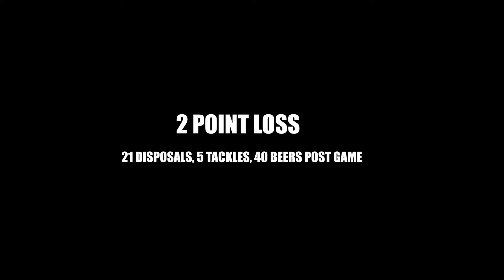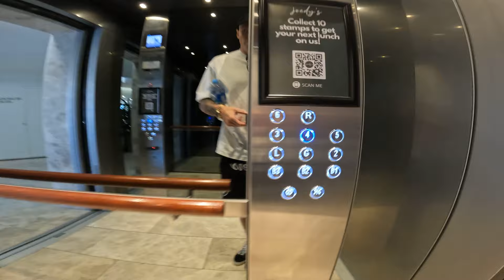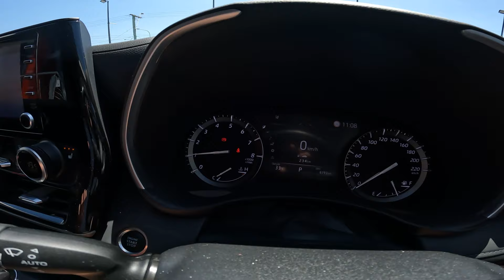⛈️ Played A Final In The TOUGHEST Conditions EVER !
Never have I ever played a footy game where you literally can't see the opponent in front of you! It literally felt like playing a final in the shower!

So excited to  announce I'll be a ambassador for Downtown Toyota in Brisbane, a club sponsor for Morningside Panthers for over 35 years, I'm so grateful to have this opportunity to work closely with such a great company! (content coming soon)

Also, like to mention i'll also be an ambassador for Hotel X which is located in the fortitude valley in Brisbane. This hotel is legitimately the best I've stayed at in all my time traveling around Australia and the world!

So much content in on my whiteboard, I move back to Brisbane next week and will be bringing back a Podcast, working with SEN commentating some games and much much more! Lets gooooo!